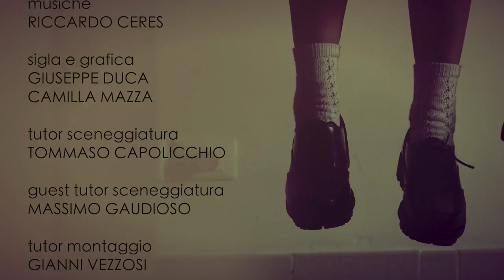SECONDS - ep.5 - Seconds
Regia LORENZO MARINELLI

Montaggio GIADA D'OTTAVI

Con
VALENTINA CARLI
GIORGIA CIOTOLA
GIUSEPPE CUTRULLA'
ALESSANDRA EVANGELISTI
VERONICA PINNA
RAFFAELE SCHETTINO
NATALIE SPENCER
e con
LORENZO LIVIGNI
FRANCESCO MARIONI

Scritto da:
LUDOVICA BORGHESI
GIUSEPPE DUCA
ELDA GROSSI
YAEL LEIBEL
LELUK
LORENZO MARINELLI
ALESSANDRO DI RONZA

organizzatore / aiuto regia
BERENICE VIGNOLI

edizione
PAOLA BONELLI

fotografia / camera operator
DARIA D'ANTONIO

camera operator assistant
DARIO PAOLINI

aiuto operatore / data manager
VALERIA MAZZA

costumi
LAVINIA BONSIGNORE

assistente costumista
MIRIAM PACINI

sarta
CATERINA ESPOSITO

LUCIA PALAGI

suono
LORENZO MAZZONE

musiche
RICCARDO CERES

sigla e grafica
GIUSEPPE DUCA
CAMILLA MAZZA

tutor sceneggiatura
TOMMASO CAPOLICCHIO

guest tutor sceneggiatura
MASSIMO GAUDIOSO

tutor montaggio
GIANNI VEZZOSI

backstage
LUDOVICA BORGHESI
GIUSEPPE DUCA

supervisione
PAOLA RANDI

produttori
CRISTIANO GERBINO
LUCA LEGNANI
MANUELA TERRANOVA

si ringrazia
CONTESTA ROCK HAIR
SARTORIA CATTLEYA

Seconds è il risultato del workshop "IL PILOTA. La nuova frontiera della serie".